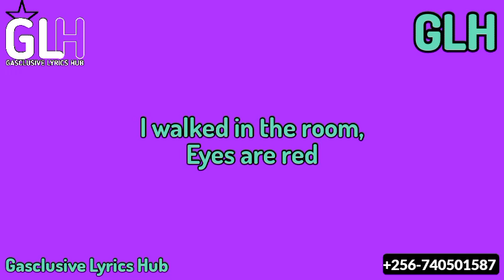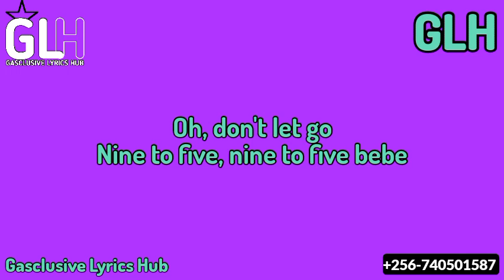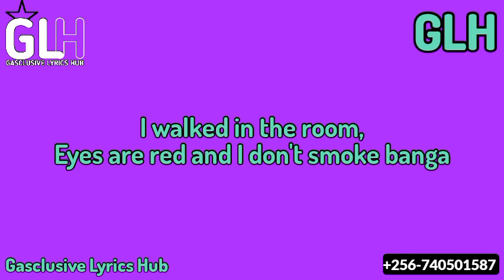People remix Lyrics ft Libianca - Omah Lay - Ayra Starr